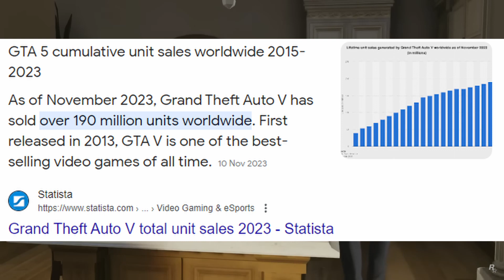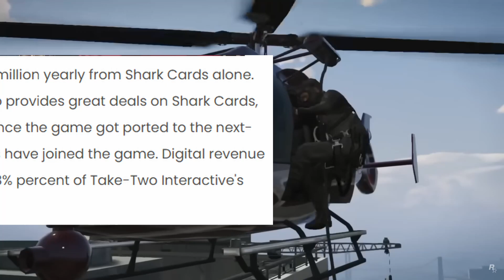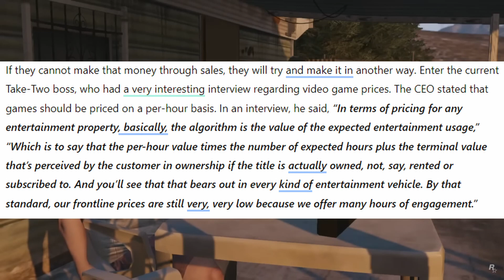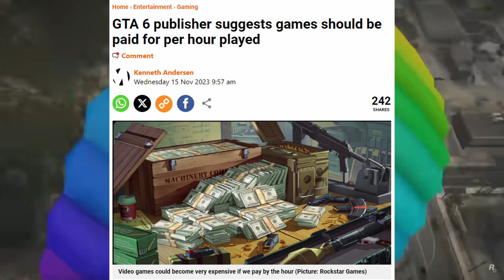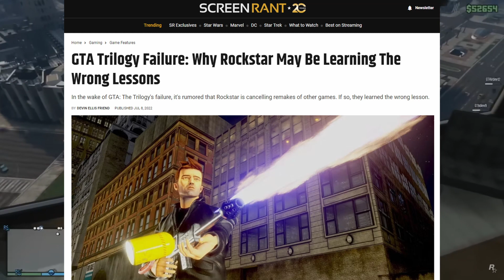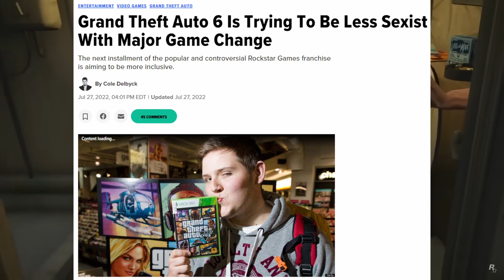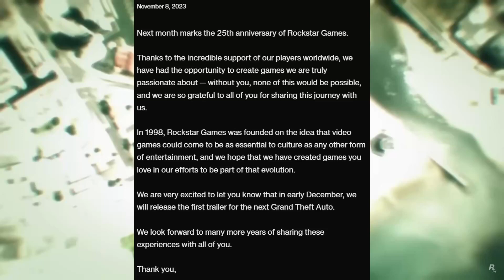GTA 6 Monetization Will Be Worse Than You Think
The much anticipated GTA 6 is finally nearing a release date. While we still do not know when the game will launch, we have at least received an announcement that they are ready to make an announcement. It is hard to believe, but GTA 5 launched as a PS3 and Xbox 360 game. It was then remastered for PS4 and Xbox One. With the launch of the Xbox Series and PS5, it once again received another release. After more than ten years, fans are finally ready for a new experience. Despite the long wait, I do at least understand why Rockstar took so long.

GTA 5 is arguably one of the most successful games in video game history. On sales alone, they have shipped over 190 million copies worldwide. The baseline story alone is one of the most highly praised ever. However, it is not with the single-player mode that GTA makes their money. While video game sales alone have put their profits in the billions, it is the online mode where they really shine. GTA Online, on any given day, can be considered just as successful as EA with their Fifa intimate team system. GTA Online has expansions, shark cards, and just about anything else that you can think of.